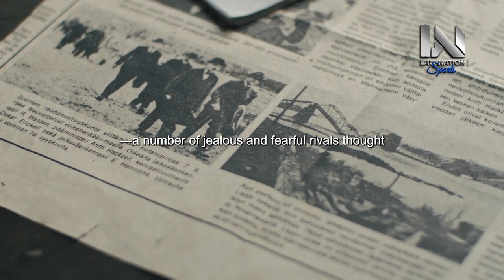WAKE UP AND GET AFTER IT | Best Motivational Speeches | Morning Motivation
Rise and shine, it's time to conquer your day! Welcome to "WAKE UP AND GET AFTER IT | Best Motivational Speeches | Morning Motivation." In this energizing video, we're diving into the realm of action, positivity, and the power of starting your day with purpose.

The morning is your canvas, and you hold the brush. Join us on an invigorating journey as we present a compilation of the best motivational speeches that will inspire you to wake up, take action, and seize every opportunity that comes your way.

Through the impactful words of speakers who have mastered the art of morning motivation, you'll learn how to cultivate a positive mindset, set goals, and ignite your inner drive. These speeches serve as a reminder that each new day is a chance to create the life you desire.

We'll explore the transformative effects of persistence, the mindset shift required to make the most of your mornings, and the empowerment that comes from taking charge of your day. Whether you're striving for personal growth, professional success, or simply aiming to infuse your days with enthusiasm, these speeches will empower you to wake up, get after it, and make your mark.

As you watch "WAKE UP AND GET AFTER IT | Best Motivational Speeches | Morning Motivation," let it be your catalyst for action, motivating you to rise with purpose, embrace challenges, and set the tone for a day of achievement. Get ready to wake up, seize the day, and get after it!